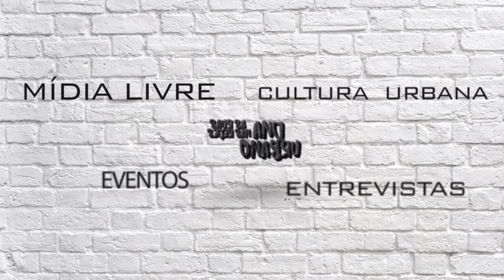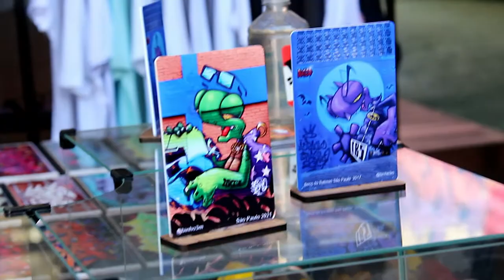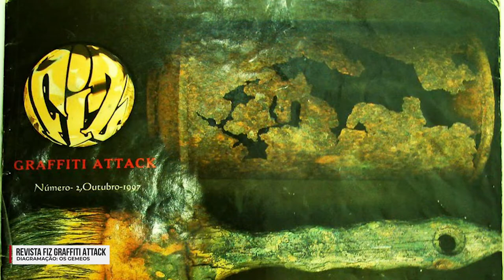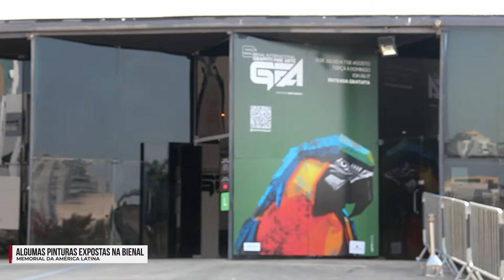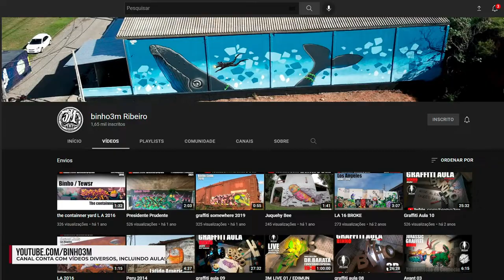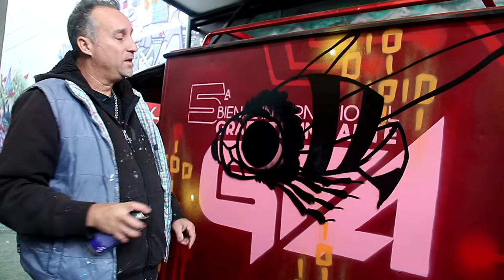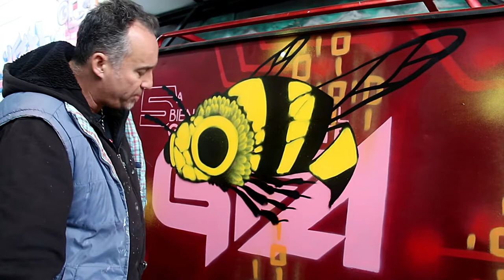Ideia De Rua: Entrevista com Binho Ribeiro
Binho Ribeiro é um dos pioneiros do street art no Brasil e América Latina desde 1984. Ele que já pintou em aproximadamente 50 países, continua exercendo com maestria seu talento nas artes, em diversas platatormas, digitais ou físicas. Ter tido esse contato com o Binho em seu Graffiti Park, ali no Beco do Batman em SP, foi um momento único. Binho foi muito receptivo e paciente, uma vez que nossa primeira gravação foi perdida, por problemas no áudio. Então após alguns dias, conseguimos remarcar e novamente, com seu ar de professor e excelente anfitrião, gravamos mais uma vez, só que ao invés de sentado em sua mesa, no escritório/ateliê, ele estava pintando um veículo elétrico "Tuk tuk".

Biografia
Fabio Luiz Santos Ribeiro (1971), a.k.a. Binho Ribeiro, é um dos precursores da street art no Brasil. Influenciado pelo intenso movimento que vinha dos guetos de Nova York em meados dos anos 1980, especialmente dentre os grupos de hip hop, skate e break, ao lado de amigos da cena paulistana, Binho é hoje uma referência no tema.

Suas obras ganharam espaço tanto nas ruas quanto em galerias pelos quatro cantos do mundo e podem ser apreciadas em Tóquio, Los Angeles, Nova York, Paris, Turim, Cape Town, Hong Kong, Beijing, Amsterdã, Bruxelas, Beirute, Santiago, Buenos Aires, Osaka, Accra, dentre outros locais, bem como em diversos estados brasileiros.

É curador de projetos de destaque da street art, como o Museu Aberto de Arte Urbana de São Paulo (primeiro do gênero no mundo) e da Bienal Internacional de Graffiti Fine Art.
Criou uma produtora cultural para estruturar e difundir a arte urbana no Brasil, desenvolve projetos personalizados para empresas, além de parcerias com artistas internacionais como Madonna.

Dentre suas peculiaridades vibra a paixão pelo skate e o universo empresarial. Através de sua grife e loja “3º Mundo”. Atividades que o acompanha numa rotina diferencial. Idealista na disseminação da cultura e arte de rua, é hoje, um dos mentores na luta pela consolidação de sua força motriz.

Agradecemenos pela gentileza do Binho Ribeiro em ter recebido o DNA Urbano e pelas ricas trocas de ideias.